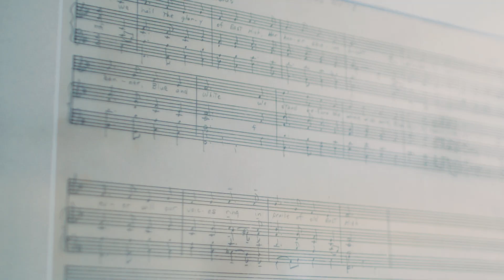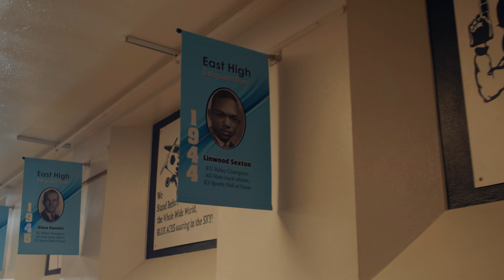East High 100 Year Video